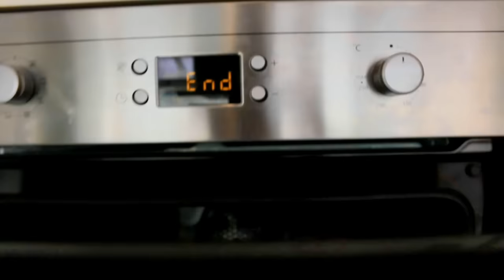How To Make Nutella Chocolate Bread Buns | Rilakkuma Pull-Apart Recipe